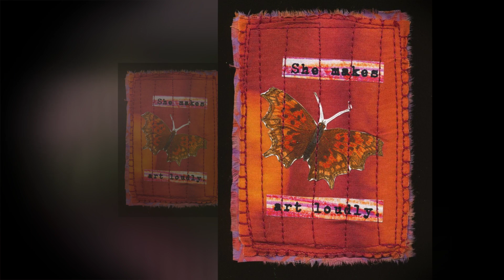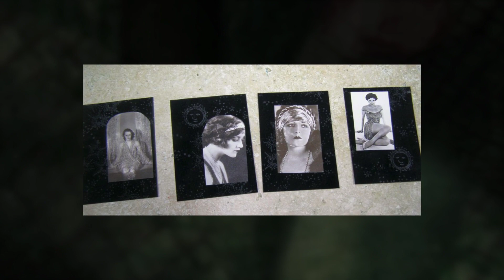Colour Groupies ATCs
Artist Trading Cards for a monthly swap between friends, based on color combinations.